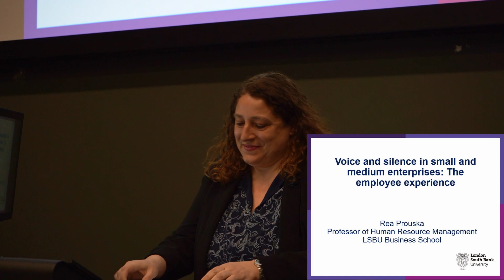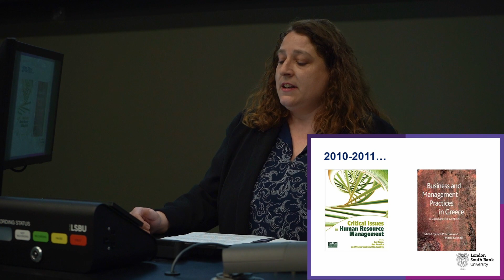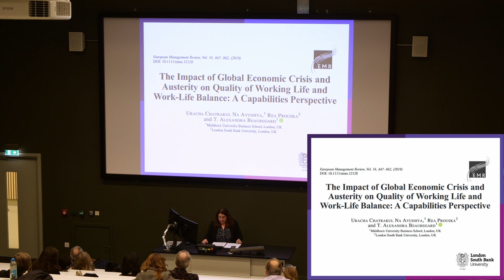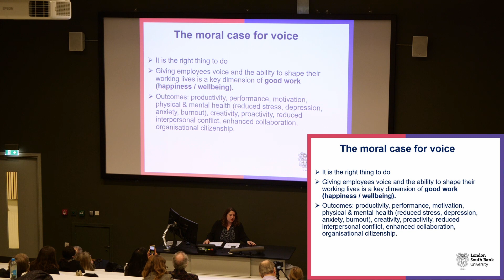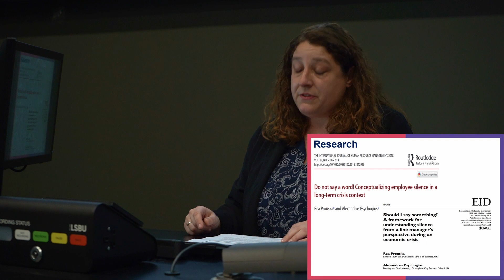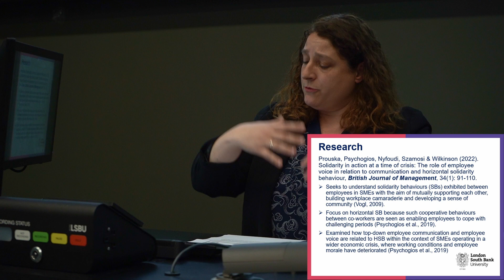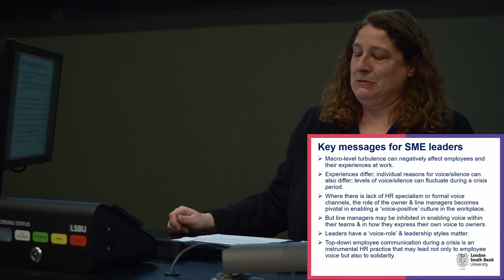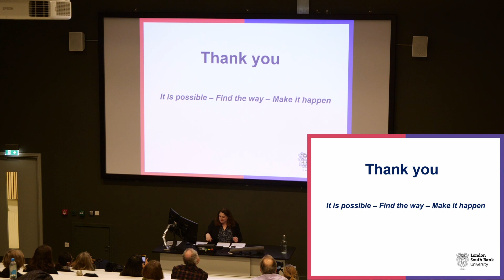Voice and silence in small and medium enterprises: The employee experience by Professor Rea Prouska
Description: Giving employees a voice at work enables them to have a say regarding work activities and resolve issues that concern them. Voice enables self-expression, motivation, satisfaction, engagement, commitment, trust, and performance, and brings, as a result, multiple benefits to individuals and organisations. Although voice research has generated important insights about voice in large, often unionised, workplaces, less is known about the factors that facilitate or inhibit voice in small and medium enterprises (SMEs) and how employees experience voice in such workplaces. The employment relationship is largely informally managed in SMEs, often due to lack of internal human resource management (HRM) expertise.

This lecture identifies the importance of voice and discuss current research insights that are relevant for understanding the employee experience with voice in SMEs and for creating an inclusive voice culture in such workplaces.

Biography: Prof Rea Prouska specialises on developing theoretical and practical approaches to improving work relationships and working life. Her work focuses on studying these topics in a variety of economic contexts, organisational settings and across different types of workers. She has widely published her work in academic journals such as in Human Resource Management Journal and British Journal of Management, and co-authored/co-edited books. Recent books include Managing People in Small and Medium Enterprises in Turbulent Contexts and Critical Issues in Human Resource Management. She is an Editorial Board Member of the journal Work, Employment and Society, an Editorial Advisory Board Member of the journal Employee Relations, and a Guest Editor of a Special Issue in Human Resource Management Journal on the nexus between macro-level turbulence and the worker experience in HRM.

Recent distinctions of her work include the ‘Benedictine University Award for Outstanding Paper on Ethical Issues in Consulting’ by the 80th Academy of Management Annual Meeting and the ‘2019 Best Paper of the Year Award’ by European Management Review journal.

She is a member of the British Academy of Management Peer Review College (PRC), an academic member of the Chartered Institute of Personnel and Development (CIPD), a member of the British Sociological Association (BSA), the British Academy of Management (BAM) and the Academy of Management (AoM), and an affiliate member of the Chartered Management Institute (CMI).

Prof Prouska holds a PhD and MSc degrees in Human Resource Management (HRM). She is currently Professor of Human Resource Management at LSBU Business School, London South Bank University (UK) where she is Associate Dean for Research and Enterprise and Lead of the Intercultural Management Research Group

This lecture was recorded on 8 March 2023